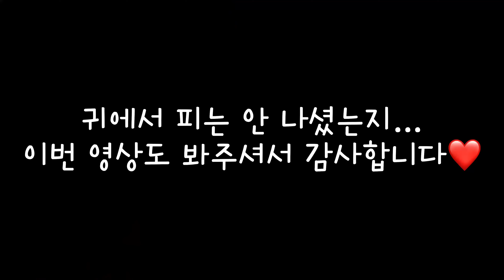vlog) 낯가림 온 8개월 아기랑 외식 해보실 분?.. PTSD주의 헬육아 브이로그 feat.먹방(코로)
안녕하세요!😳
영상 설명에 앞서 영상의 리얼리티를 위해 울 병아리 목소리가 고대로 나온다는 점 양해 부탁드립니다.😭🐥🚫

네...치팅데이 할 때마다 영상 올린다더니 고새 올라왔고요...하지만 코로 먹었어요ㅠㅠㅠㅠㅜㅠ따흑..
맛나게 치팅데이 먹방을 찍어보고 싶었지만 결국 또 헬육아 브이로그가 되었고, 저는 한동안 외식 안 할거에오...
저는 저희 체리가 7개월까지만 해도 낯도 안 가리고, 엄마도 잘 안 찾고, 잘 울지도 않고, 혼자 잘 놀고, 잠투정도 없이 혼자 졸리면 잘 자고 해서 아 엄청 순하구나. 했거든요? 주변에서도 엄청 순하다고, 걱정 없겠다면숴..
네...지금은 그냥 정반대의 아가가 되었어요..^^🫠 환경 낯을 엄청 가리고, 엄마가 없으면 울고, 엄마엄마엄맘마맘ㅁ마마...제발 그만 불러끄아아아아악. ㅎㅎㅎㅎ그저 웃지용..
이 세상 육아하시는 모든 부모님들 화이팅 입니다😭 이번 영상도 찾아주셔서 감사합니다🙇‍♀️❤️